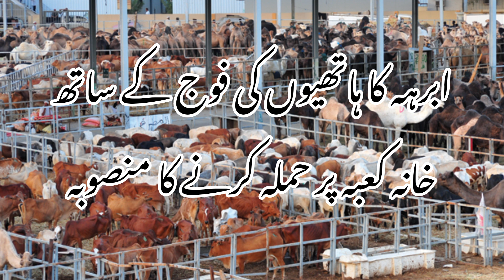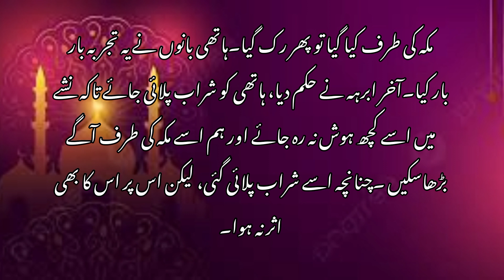Seerat un nabi part 3 | Life of hazrat Muhammad | ibraha ka masnoee khana kaaba bnana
Seerat un nabi part 3
Hazrat Abdulmutlib ki munnut
Hazrat Abdullah ko zebhah karna
100 oonthon se fidea dena
Abrah ki masnoee khana kaabah ki tyaar
Khana kaaba per Heather ki fouj se halls kerna